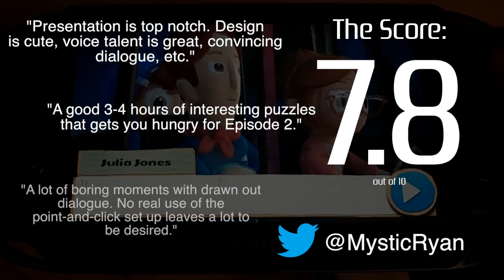Jacob Jones and the Bigfoot Mystery Review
Just trying to fit in at Summer camp.

Who's been to Summer camp before? Has it ever had this many puzzles before? Did you see bigfoot there? Did you have troubles fitting in? Maybe you can relate to Jacob Jones if all those questions are yes. Check out my Review of Jacob Jones and the Bigfoot Mystery, for PS Vita, and iOS.

Note: This Review was done exclusively on the Vita version. Performance for iOS is not noted here.

Most of my reviews follow this rough score outline, and is an accurate representation of the game as a whole in my general opinion. I don't generally factor price into my scores because I follow this simple ode - "A good game is a good game". Price is always subject to change, so I don't factor it. Only Mobile games, which heavily center on price points and value, may have price influence added into the review.

10.0 - A game that receives a 10 is not a perfect game, but it is a game that speaks volumes about our industry. It's the kind of game that does so many things right. The kind of game that pushes our industry forward, sets standards, raises the bar, and ultimately makes a name for itself. The kind of game we can look back on in 10 years, and still remember it for how incredible it was, and how it influenced our future in the video game industry.

9.0 - A game that is undeniably fantastic. It delivers on every level a gamer could ask for. The musical score, presentation, and gameplay are top notch. Nothing but joy is had from playing such a title. Any minor issues the game may have pale in comparison to everything the game got right.

8.0 - A game that is easily great. Lots of fun can be had here, but there may be noticeable issues that may hinder the experience slightly. Though any issues present don't take away from the experience to the point of unplayability.

7.0 - A game that seems to have a lot of good things going for it, but has issues that may make or break it for some. The title in question is fun and enjoyable, but may have enough issues for there to be a problem with your experience.

6.0 - A game that had potential, but really drops the ball in some or many areas. Anything from an extreme lack of content, to repetitiveness, to glitches, to an all around boring game, and anything in between, may fall in this score category.

5.0 - A game with many issues. There may be some moments of joy, but it doesn't last long. Ultimately any fun you do have is incredibly overshadowed by issues.

4.0 - A game with extreme issues. It'd be hard to find any enjoyment in the title. Some mechanics in the game may be broken, making for a frustrating experience. There may also be a clear lack of polish or effort present in the game.

3.0 - A game that is nearly broken or offers almost nothing to you as a gamer. The game either has so many issues that it's unplayable, or it just doesn't offer any sort of fun at all.

2.0 - A game that makes you question if it even is a game. Something that makes you wonder what went into the thought process when the game was being made.

1.0 - A product that is using false marketing. You are being sold a 'game' but the 'game' in question has no redeeming values whatsoever to a gamer. Free wouldn't even be worth it. Your time on this earth shouldn't be spent playing this product.